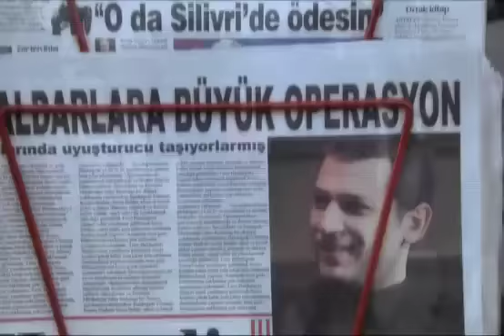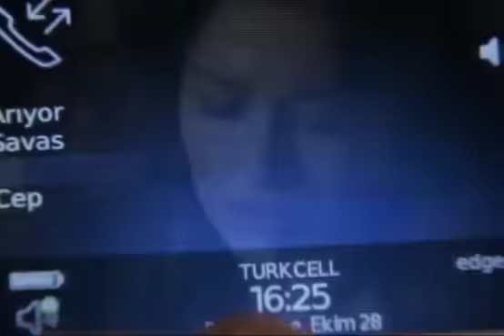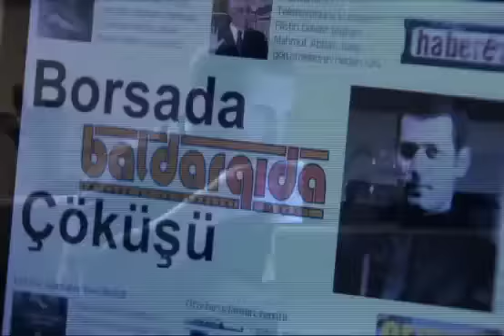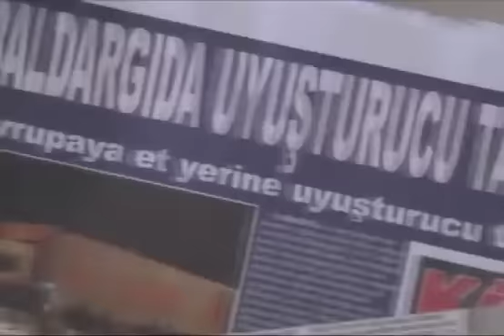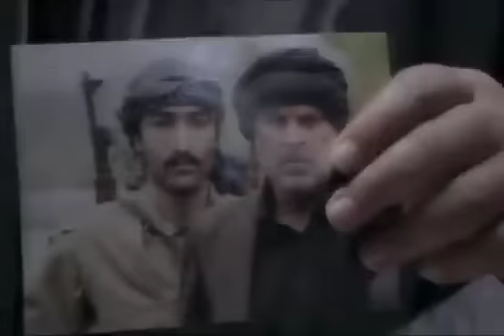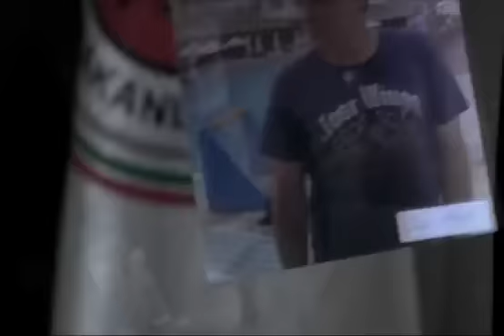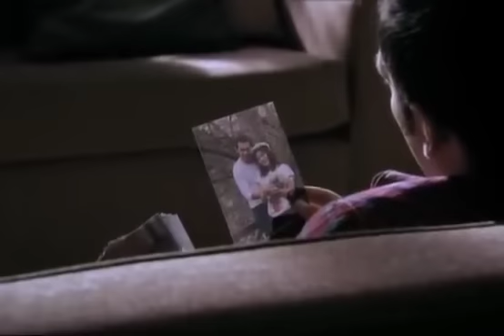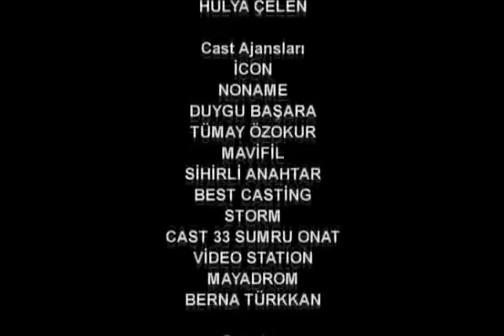El Amor y Castigo | Capítulo 59